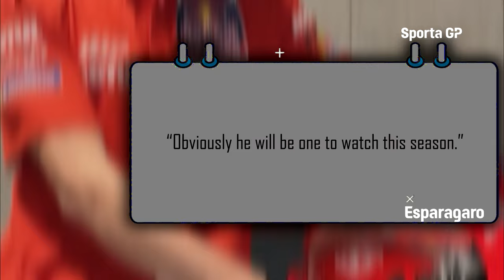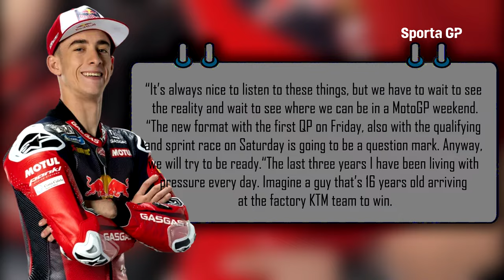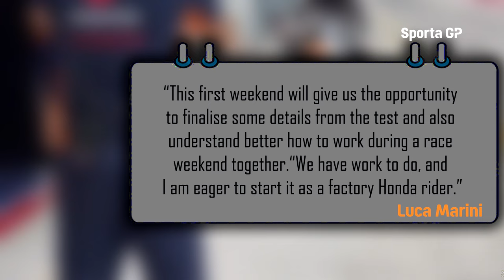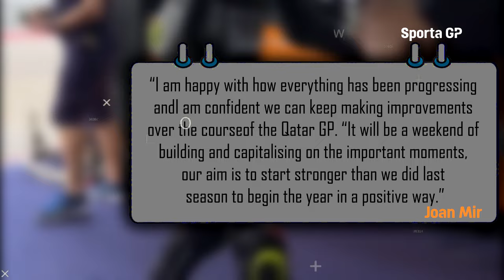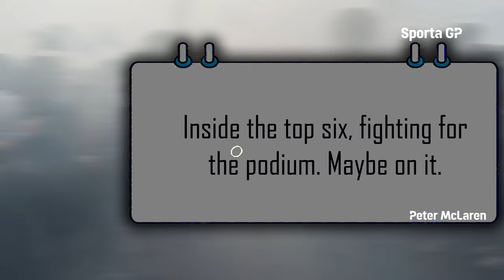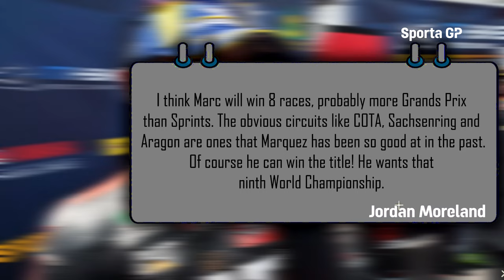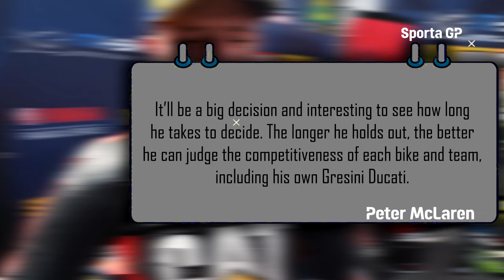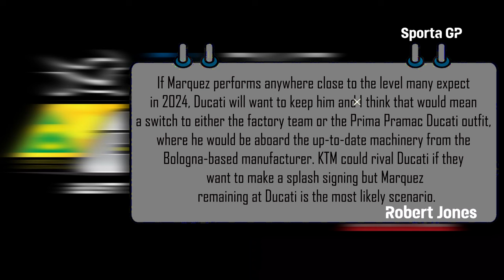Marquez INSANE Look Impressive Pedro Acosta Make All Riders AFRAID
Sources :
Source
- Motorsport. com
- FORMULA 1
- Crash.net